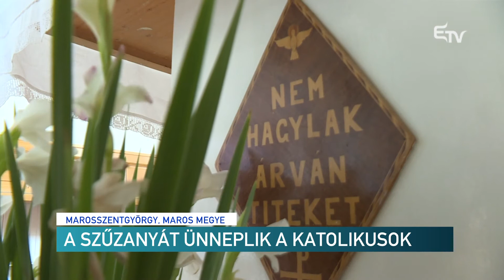A Szűzanyát ünneplik a katolikusok – Erdélyi Magyar Televízió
Ma ünnepelte a katolikus egyház a legfontosabb Mária-ünnepet, Nagyboldogasszony napját, vagyis Szűz Mária halálát és mennybevételét. Jeruzsálemben az 5. században már megemlékeztek az ünnepről, amelyet „a Szentséges Szűz elszenderülésének” neveztek.